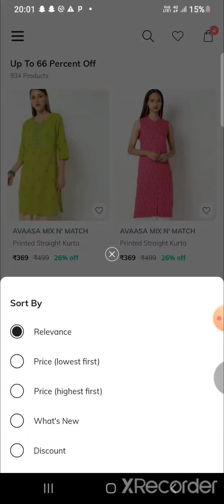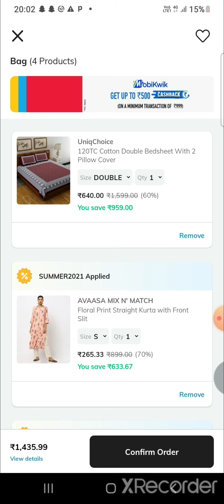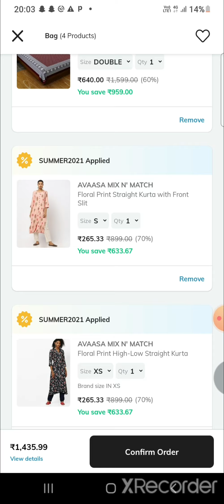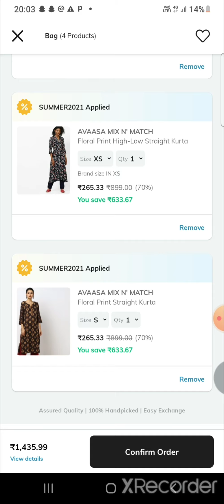summer2021 active again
This is Sahar! It's all about Online shopping hauls, product reviews, offers, cooking etc...